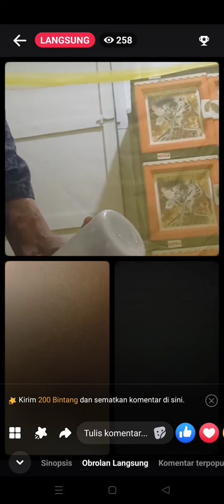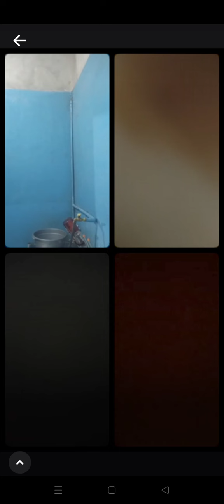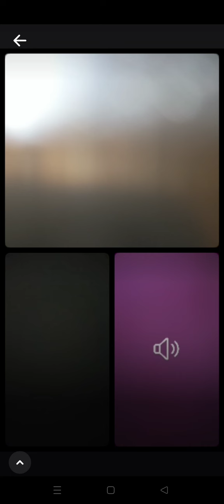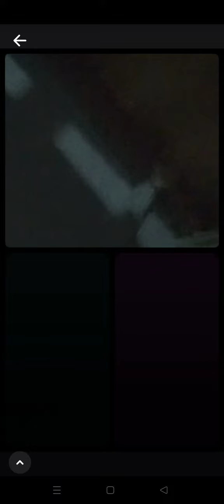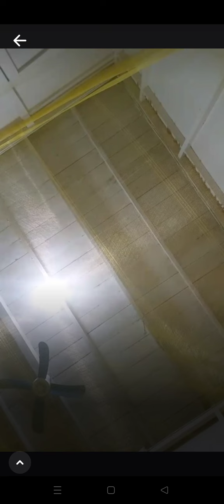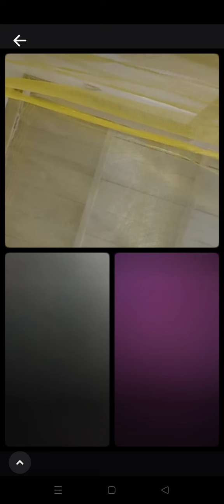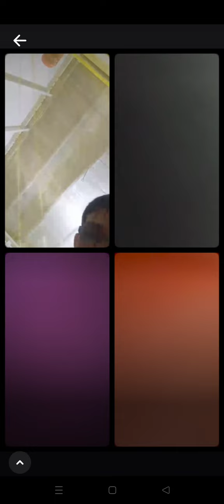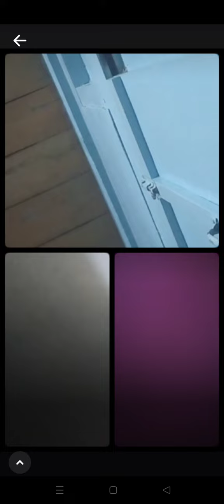Renzo sanzo marah bajahitam Aliang bo jangan sok bijak sendiri bau bangkai